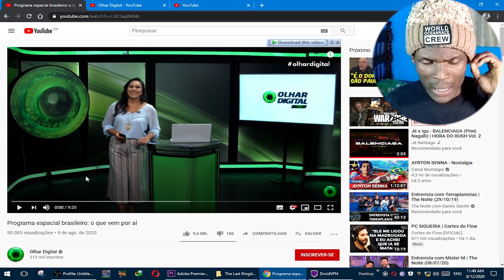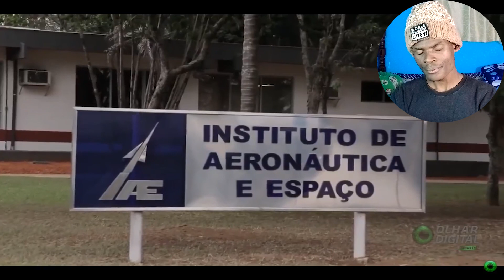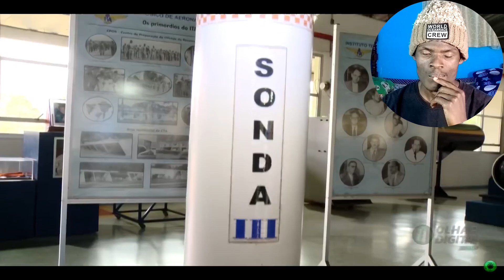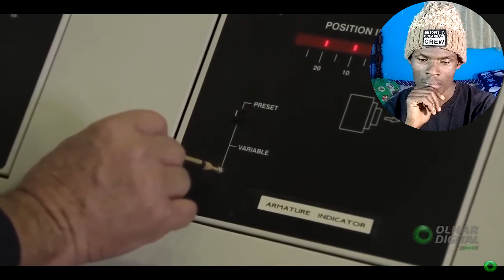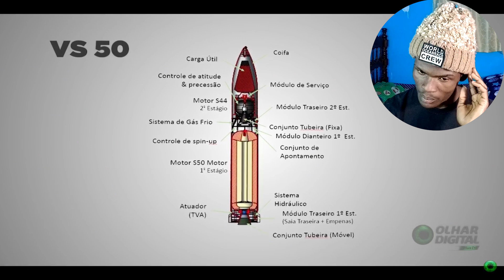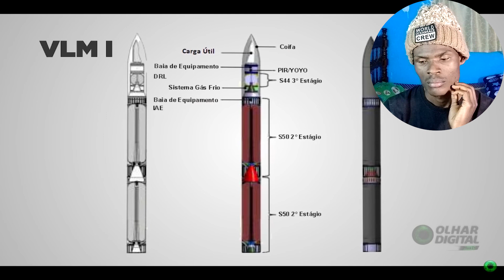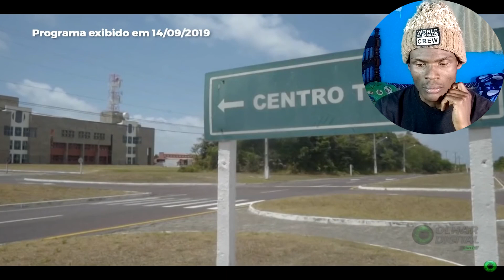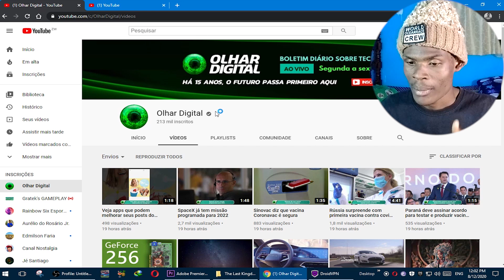Programa espacial brasileiro 2020